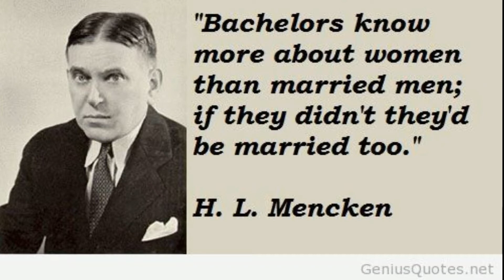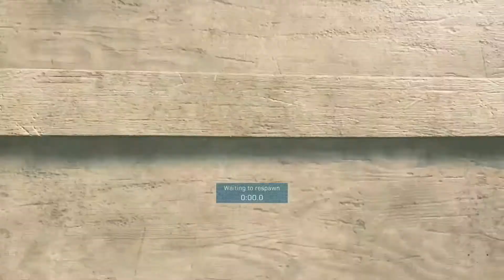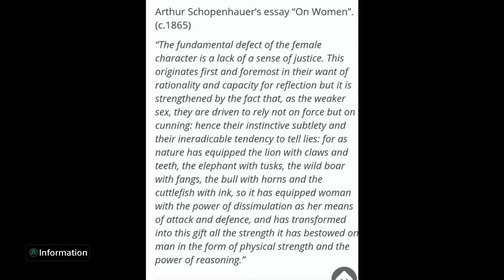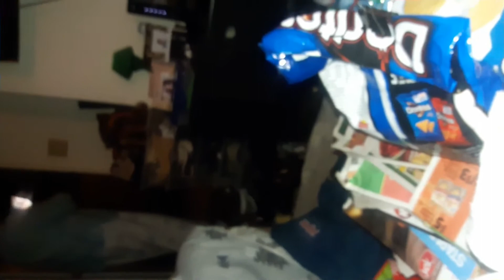Sean B.Berry born May 13 1998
This video is for my son Sean. We have been alienated for over 15yrs now. I was wrongfully accused by my son's Mom and the Justice System without any evidence whatsoever. Prosecution charges and raising my bail  to eventually 1 million and then breaking me down by keeping me in county jail  for nearly 2 years. I eventually just take a plea agreement. The Truth is that my wife  was the perpetrator  and she was arrested as well but never one time has there been any consideration of me and my son by The criminally negligence or incompetent Family  courts. making a defense in this weak case I have handed over  evidence including medical records of injuries i sustained and my ex own confessions as well as her history of violence  and fraud.  In the end she gets all her charges dropped and Sacramento simply puts all responsibility on me, the man. My son does not believe me which is normal when his Mom rewrites history and lies to him about since he was 8yrs old until now. 22yrs old.